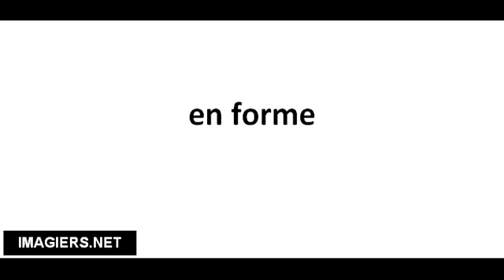Cómo pronunciar en forme